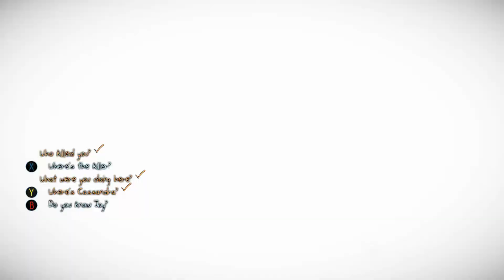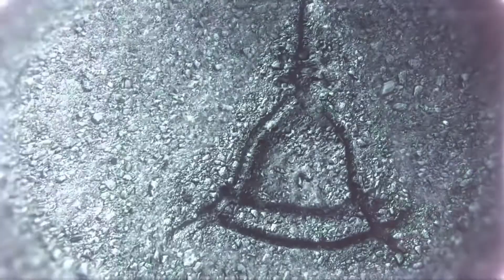Murdered Soul Suspect 10 The End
Checking out Murdered: Soul Suspect is an adventure mystery stealth video game developed by Airtight Games and published in 2014 by Square Enix for Microsoft Windows, PlayStation 3, PlayStation 4, Xbox 360 and Xbox One